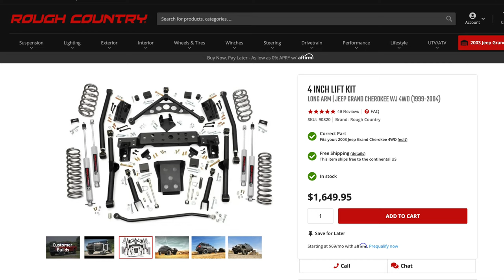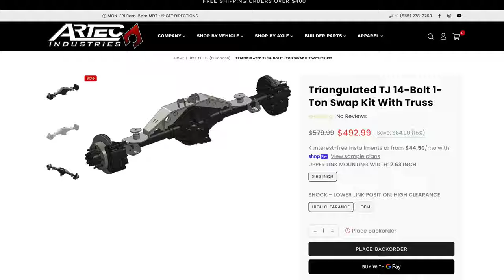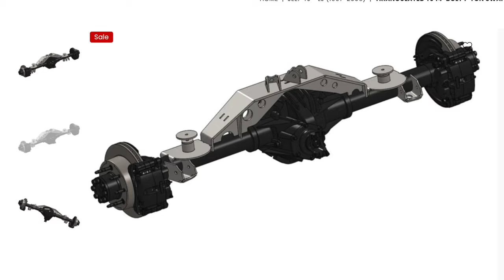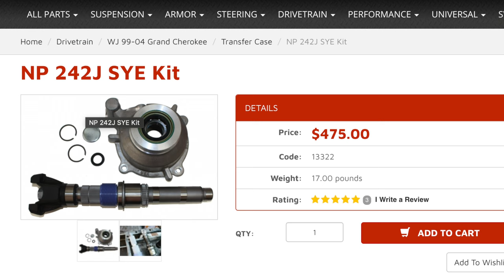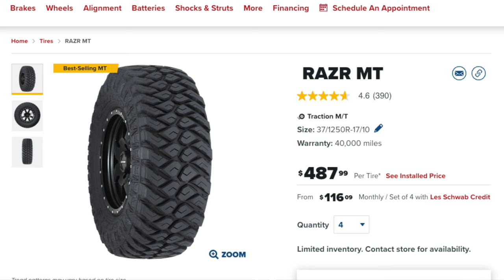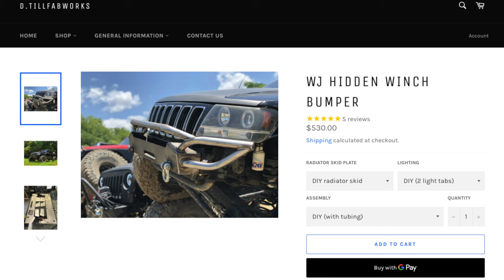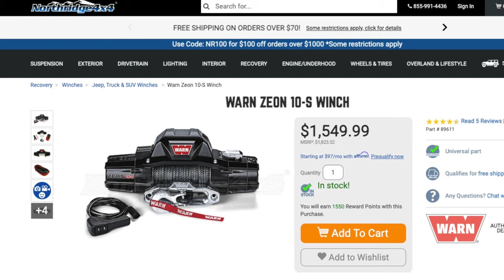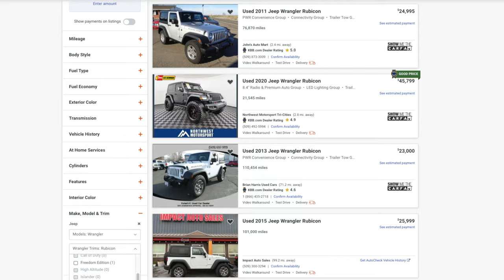Build Budget Breakdown: How Much Did It Cost to Build the 1-Ton Swapped Jeep Grand Cherokee WJ?!?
Build Budget Breakdown: How Much Did It Cost to Build the 1-Ton Swapped Jeep Grand Cherokee WJ?!? You gave me your feedback and I listened! The Jeep WJ build continues! No Tacoma, no Wrangler, just Jeep WJ progress. Before we take on the next steps, I’ve been asked countless times about what I used specifically in terms of parts for the swap, the lift kit, which axles to use, and what it actually cost to build the Jeep to this point. In this episode, I’ll give you all that!

Below is a list of all the parts (and links where available) that I mentioned in this episode.

Artec TJ 1-Ton Swap GM 14 Bolt Rear Axle Truss
Iron Rock Off Road WJ 6.5" Springs:
Iron Rock Off Road NP242 SYE Kit
WARN Zeon 10-S Winch
Nilight Light Bar & Pods
Nilight Light Bar Mount
Nilight Pod Hood Mounts
Wheel Spacers Ford Dana 60
Wheel Spacers GM 14 Bolt
Maxxis Rzr MT 37/12.50R17